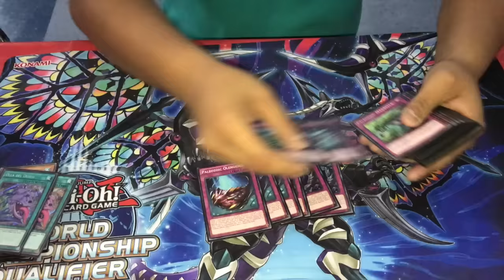Cesar Victoria Top 8 Regional CDMX Frogs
Mean Girl